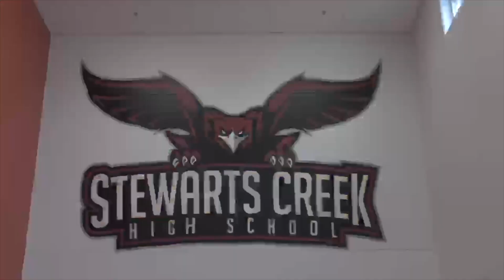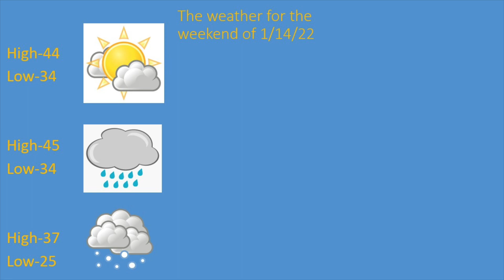SCTV's Today at The Creek 2-3-2022